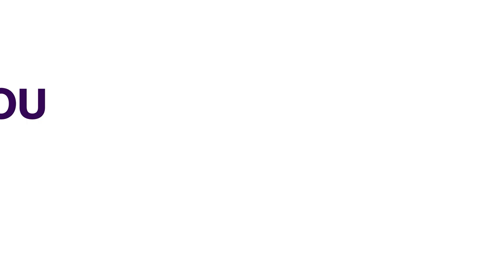Combating Sexual Violence: Group Advocates Concerted Efforts To Tackle Scourge | NEWS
In recent times, there has been a spate in sexual violence and other related abuses with the most recent being the case of Olanrewaju Omiyinka, popularly known as Baba Ijesha allegedly harassing a 14-year old. Sadly, this is just one out of the many cases, some of which go unreported.